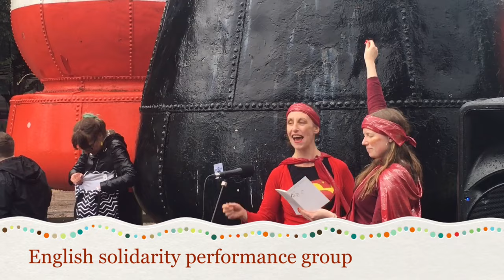Imelda at Belfast Rally4Choice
Saturday's large pro-choice march in Belfast saw another performance from the direct action feminist performance group Speaking of Imelda.  The context is 3 women from Derry who have handed themselves in to the police for aiding people to access abortion after the north prosecuted women who had taken the abortion pill or supplied it to others.